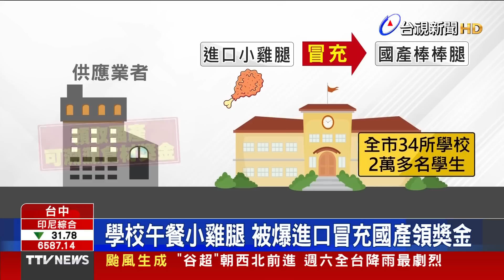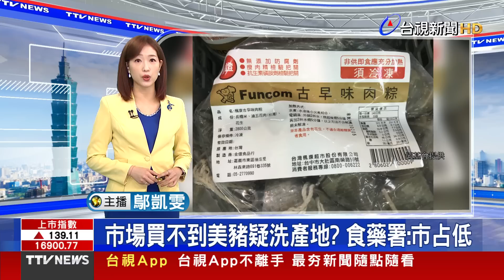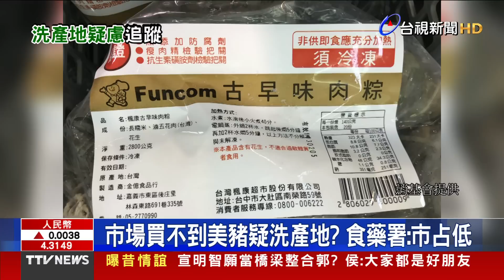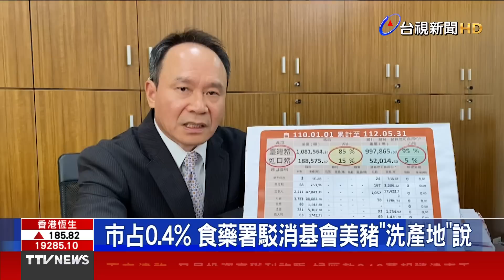最晚「有利梅雨指標」 歐洲模式：6/9出現【重點新聞】-20230607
(00:00)歐洲模式：最晚「有利梅雨指標」 6/9出現
(02:08)日月潭水位回歸 「天使眼淚」變回「天空之鏡」
(03:37)學校午餐小雞腿 疑進口冒充國產領獎金
(05:31)市場買不到美豬疑洗產地？ 食藥署：市占低